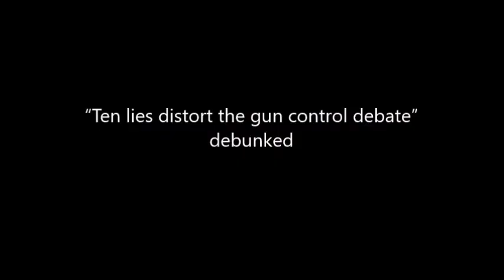“Ten lies distort the gun control debate” debunked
I expose the lies of Ten lies distort the gun control debate
Article